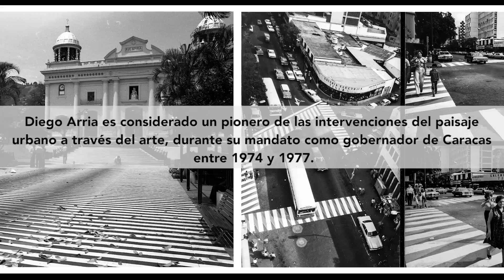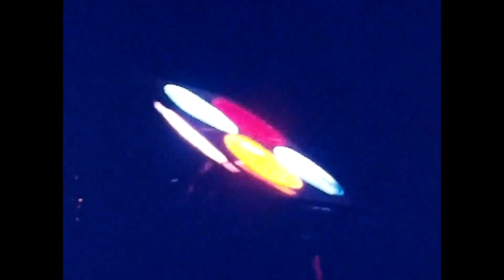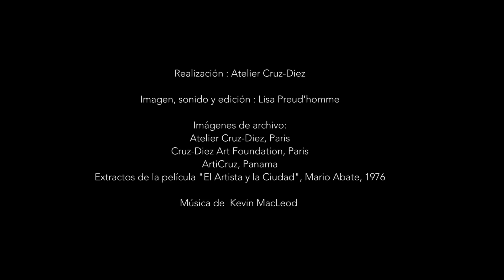Conversación con el Maestro Carlos Cruz-Diez en Paris julio, 2018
El Maestro Cruz-Diez es un joven venezolano de 93 años...y siguen

Conversar con un ser humano de su dimensión humana y creativa no puede ser mas estimulante.
Verán su sencillez, su humor y su talento que lo ha hecho un artista universal...y cadas vez mas nuestro.

Que honor que rememorara la "Caracas para Todos"...un enorme honor. Diego